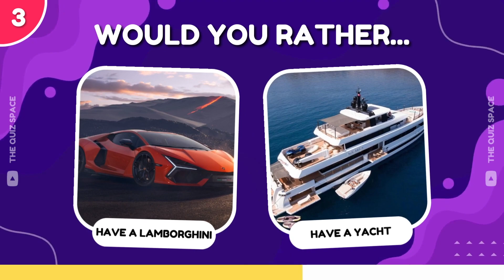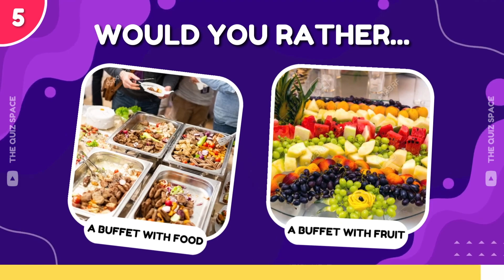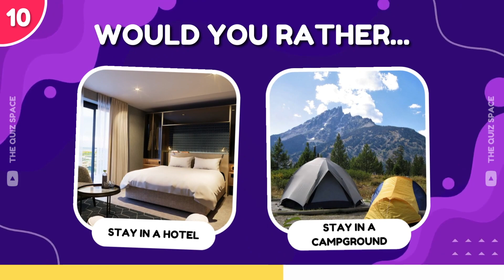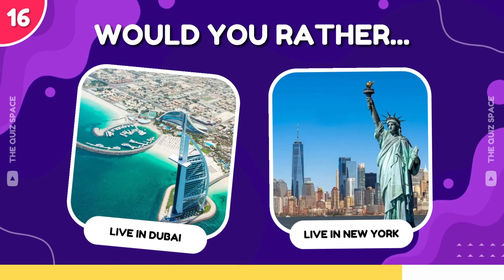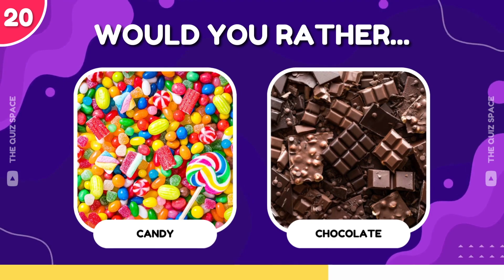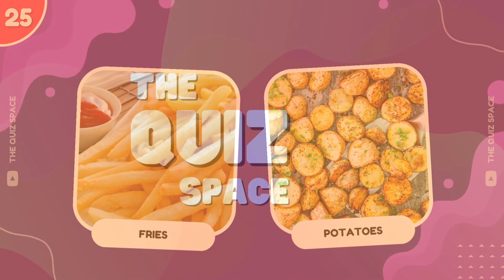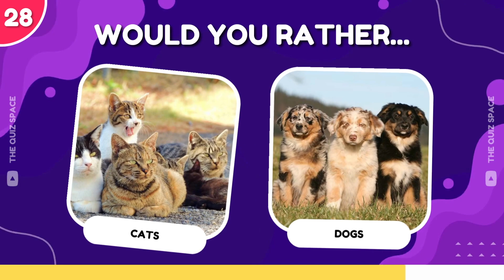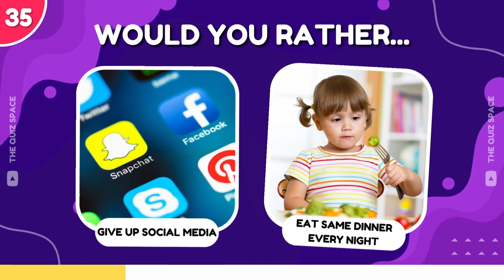Would You Rather..? HARDEST Choices 🤔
Would You Rather - The HARDEST Choices You'll Ever Make! Prepare yourself for the toughest choices you may ever have to make. Would You Rather is back with an even more intense set of questions. Be prepared to choose between two of the hardest choices ever. Each question requires you to decide between two of the most difficult choices, making this the ultimate test of your judgment. Would You Rather is the perfect game for those who love the thrill of the hardest choices!